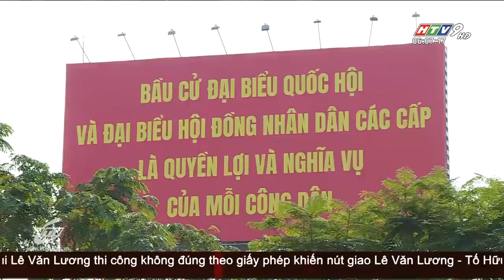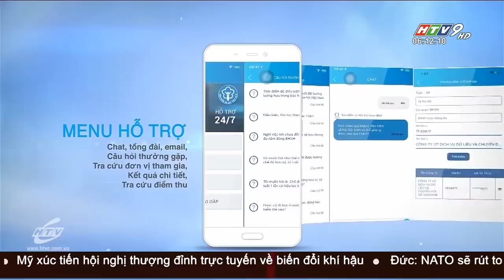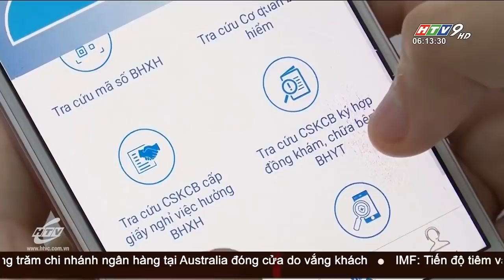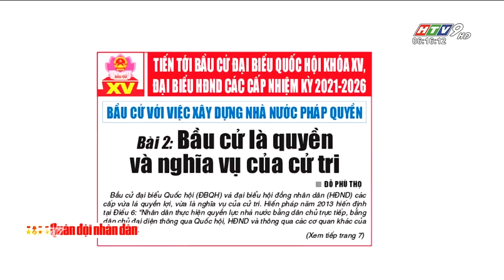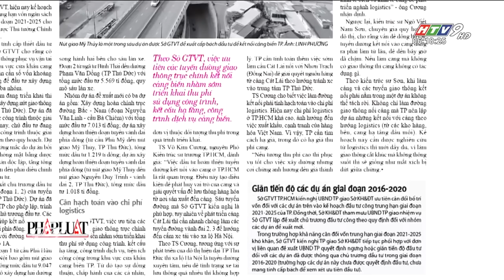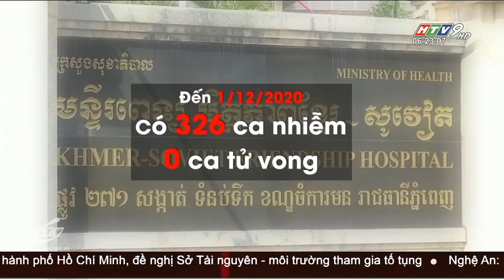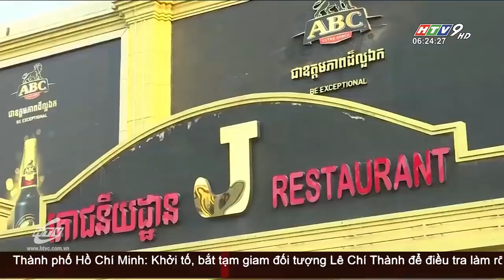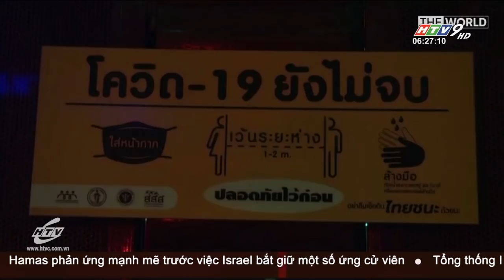Tin Buổi Sáng - Ngày 15/04/2021 - HTV Tin Tức Mới Nhất